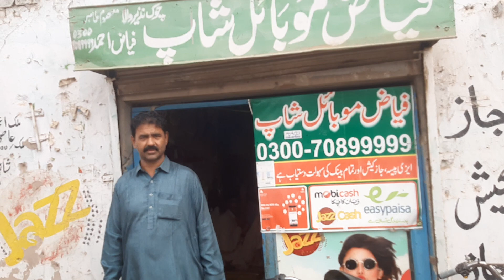mera peyara shear chok nazeer wala